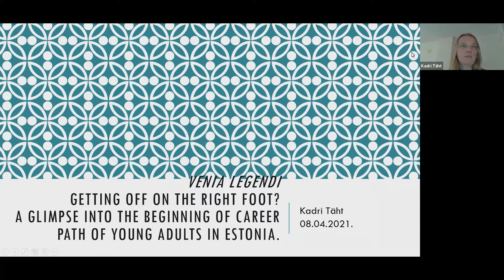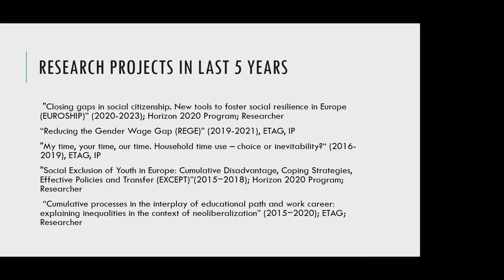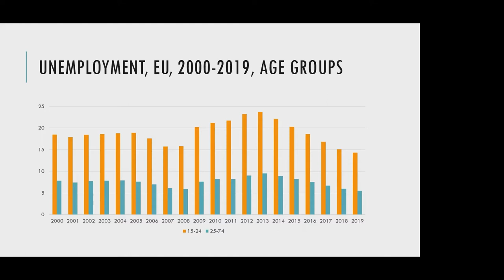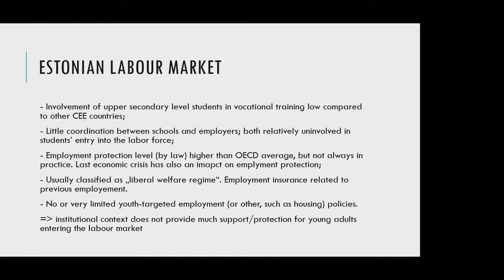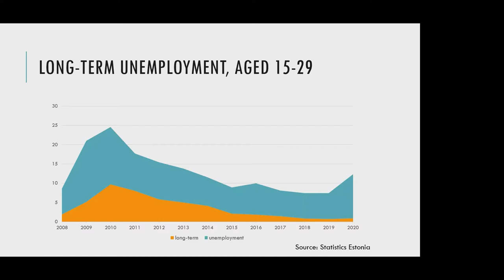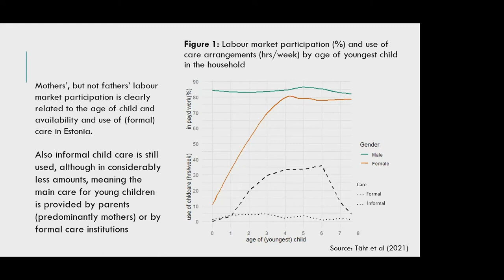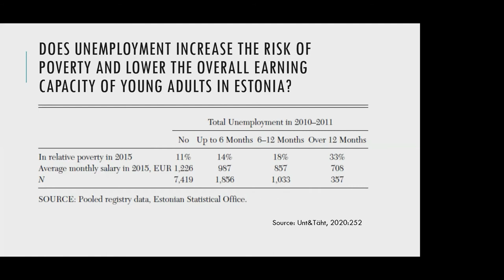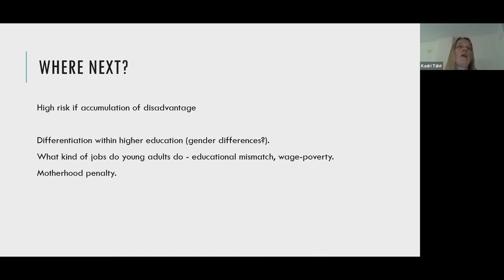A glimpse into the beginning of career path of young adults in Estonia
Töö- ja haridussotsioloogia professori kandidaadi Kadri Tähe avalik loeng teemal "Getting off on the right foot? A glimpse into the beginning of career path of young adults in Estonia".

Public lecture by Kadri Täht, candidate of Professor of Sociology of Work and Education, on the topic "Getting off on the right foot? A glimpse into the beginning of career path of young adults in Estonia".